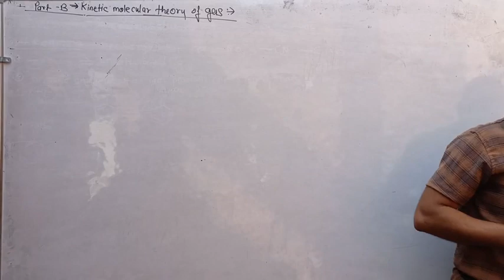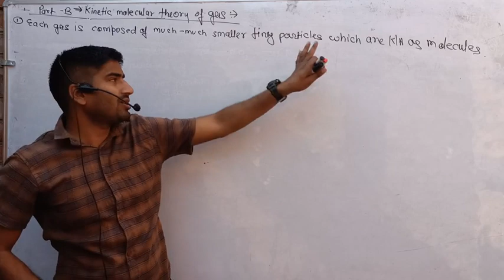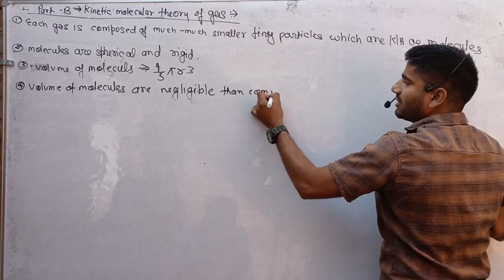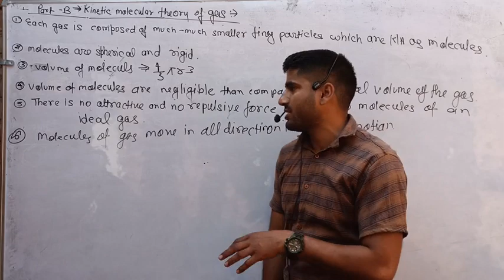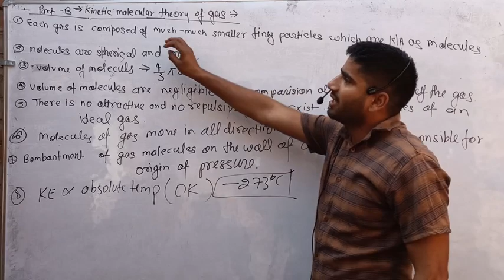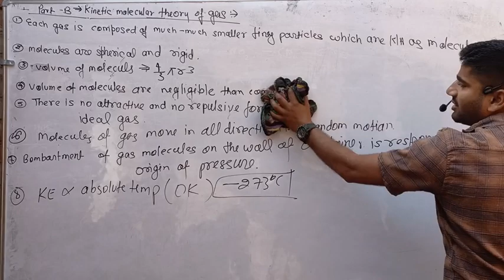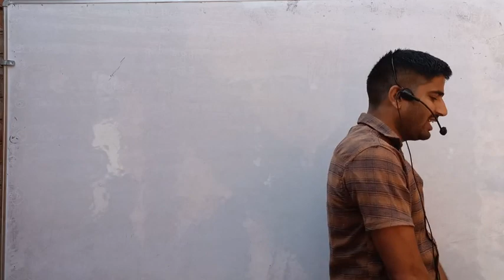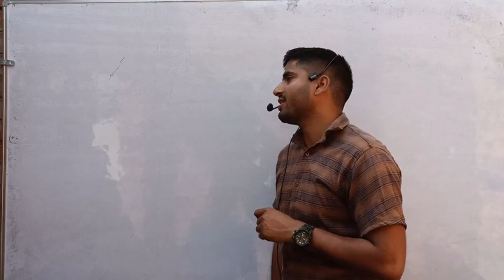Kinetic Molecular theory of gas